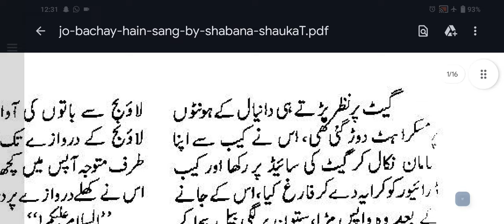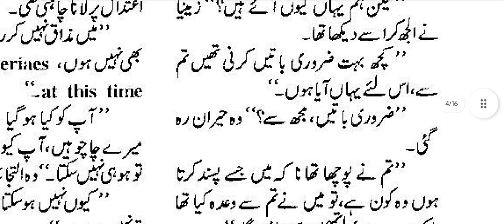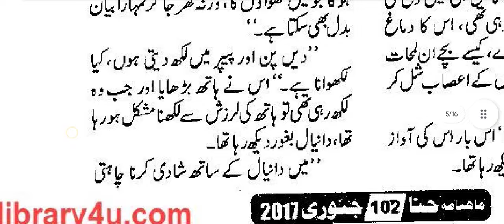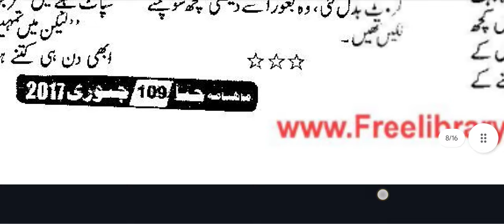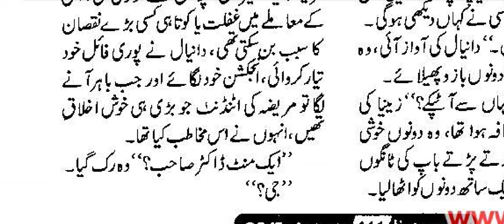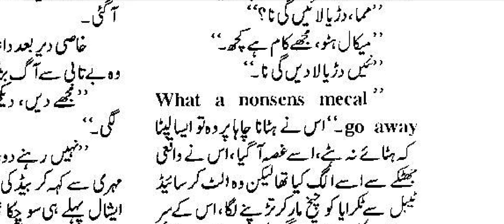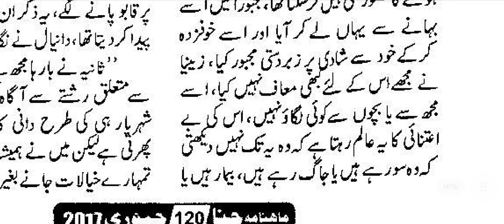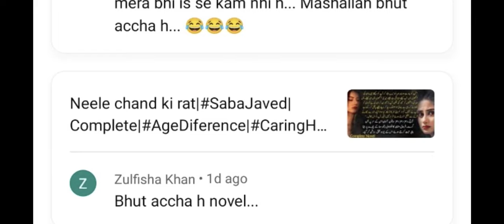Jo bchy h Sng smet lo|ShabanaShokat|Cmplt